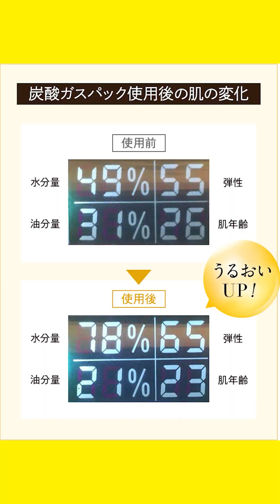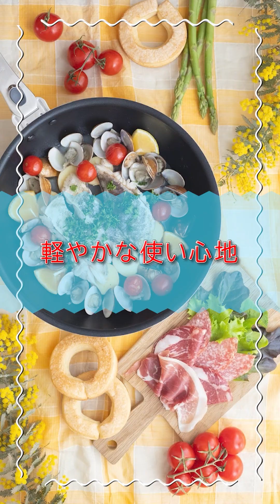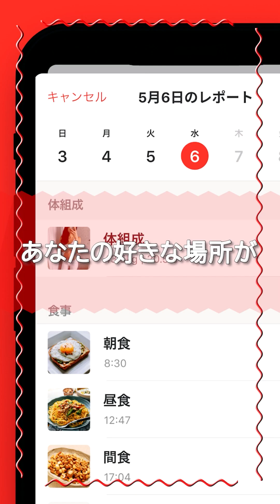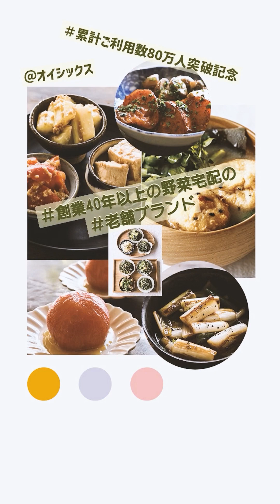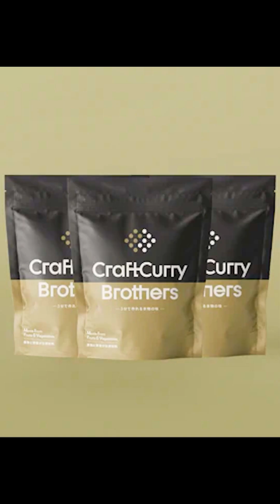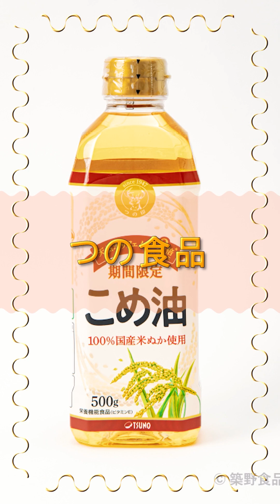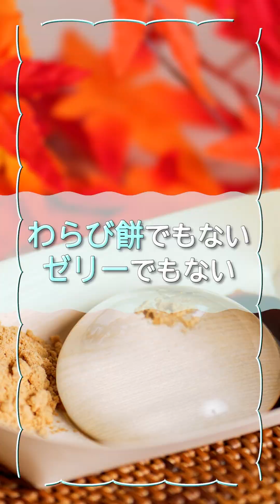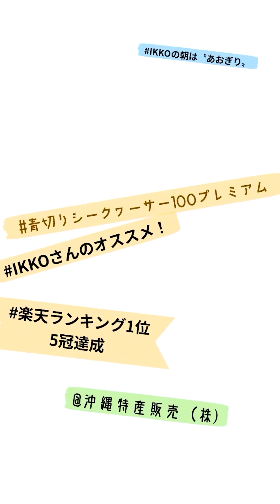SHORT動画全集Vol01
BGMは各動画ごとに違います。